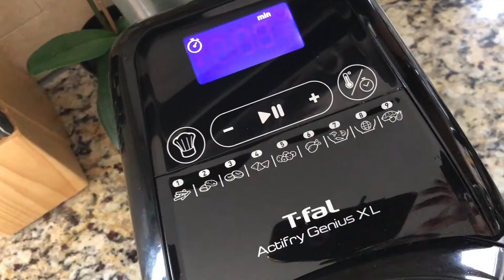Healthy Air Fried Crispy Spring Rolls- TFal Actifry Spring Rolls- Healthy Spring Rolls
Healthy and Crispy Chicken spring rolls, made in the air fryer. Without deep frying, you can enjoy crispy and crunchy spring rolls.
Any kind of filling can be used. Serve with Thai sweet and spicy dipping sauce.

Love & Hugs,
Thas